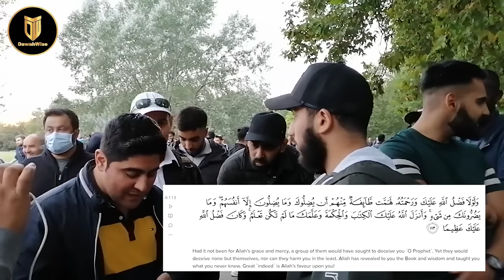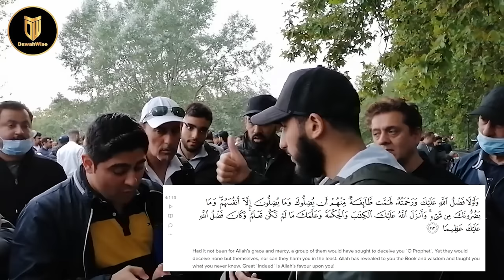3 Questions that Hadith Rejectors Fail to Answer | Muhammed Ali | Speakers Corner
Muhammed Ali from@TheMuslimLantern grills a Hadith Rejector

Please support DawahWise 🤝:
Kindly, donate generously to support our ongoing efforts and channel expenses: